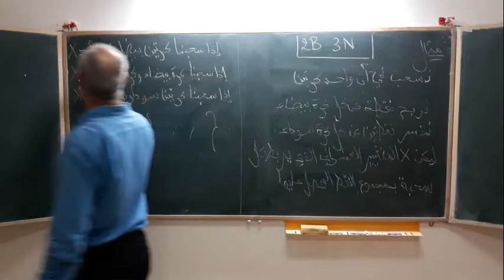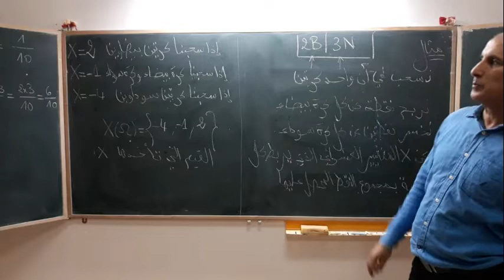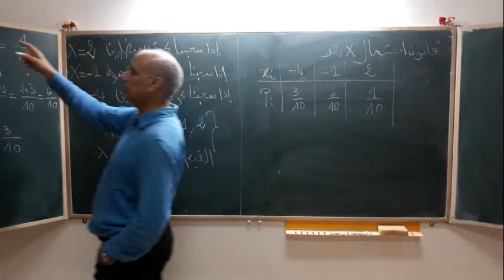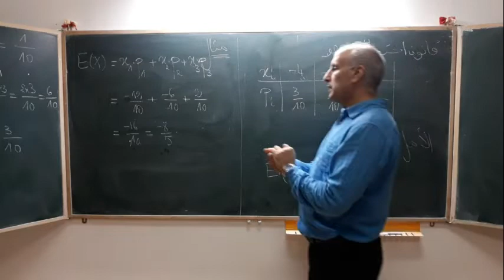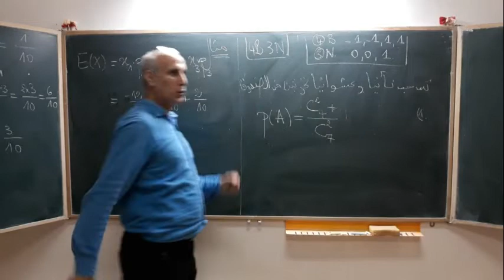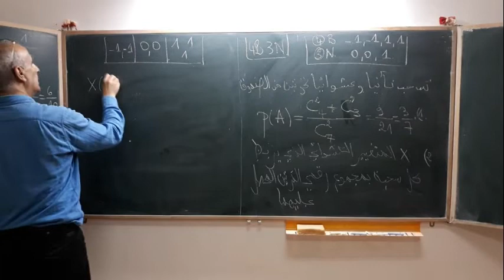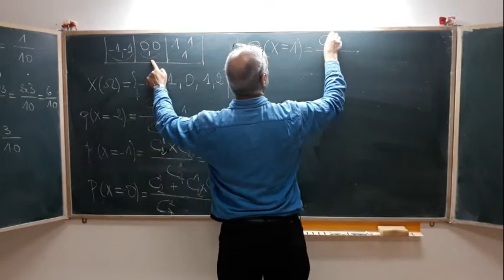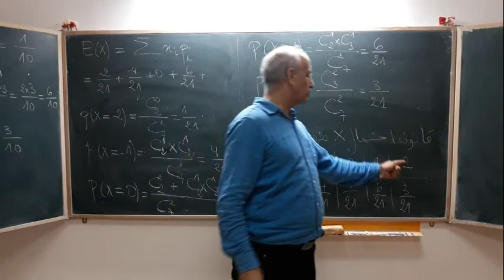الثانية بكالوريا علوم فيزيائية تتمة درس الاحتمالات